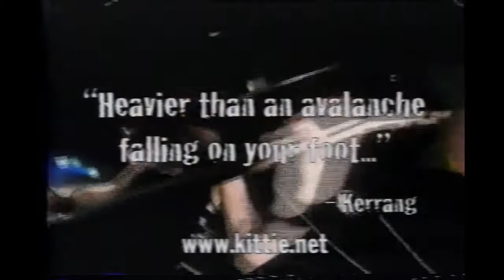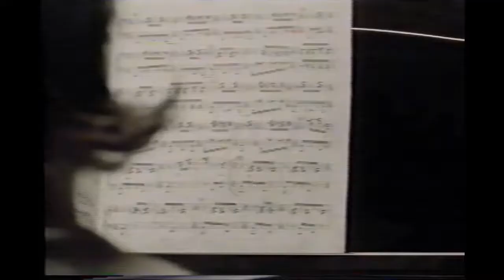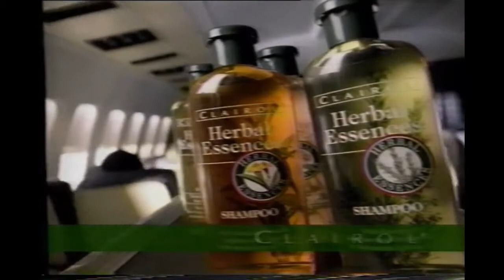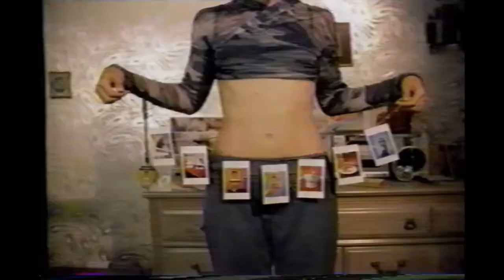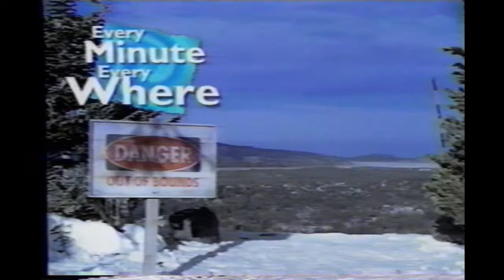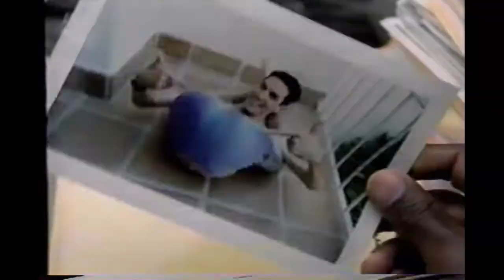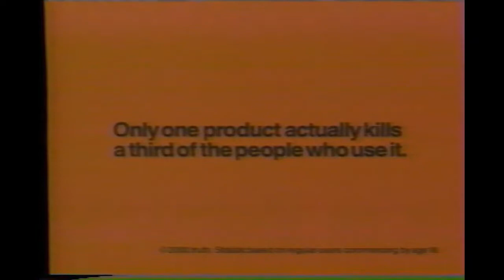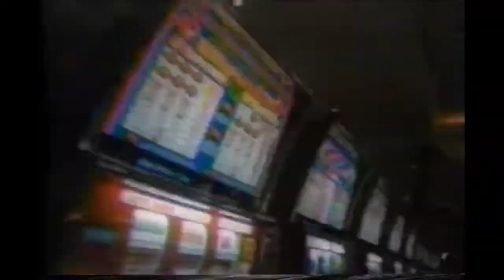MTV Commercials from March 2000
Commercials that aired in late March 2000 during MTV Spring Break. Lots of rare ads in this.